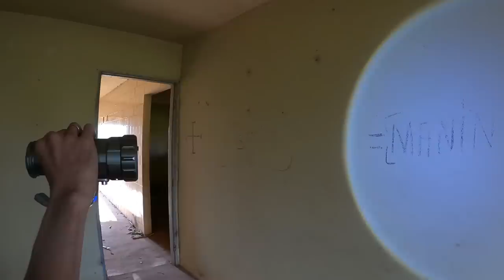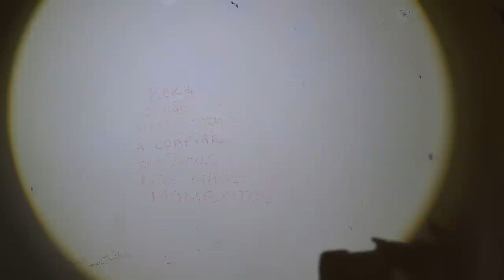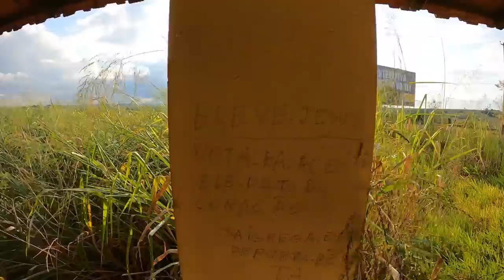ENCONTRAMOS UMA ASSUSTADORA CASA ASSOMBRADA NO MEIO DA MATA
Encontramos uma assustadora casa muito assombrada no meio da mata onde tem uma lenda de hum senhor que morreu dentro dessa casa e depois de sua morte essa assustadora casa no meio da mata ficou assombrada.

Maringa -PR
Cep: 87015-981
Thiago Roberto